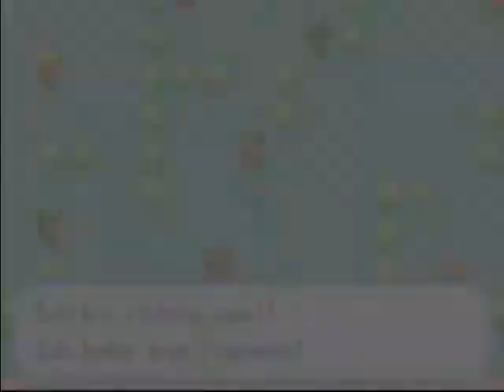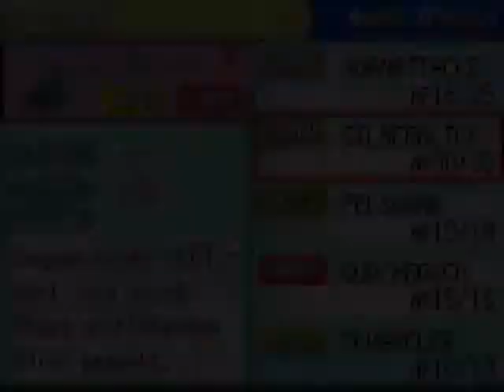Let&#39;s Play Pokemon Feuerrot [Skaraborn solo]#8&rlm;_1